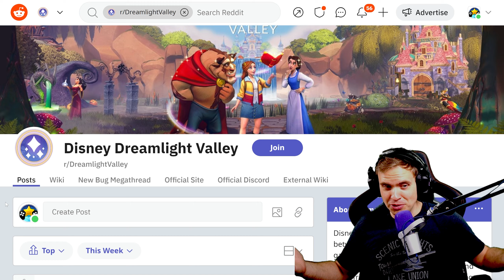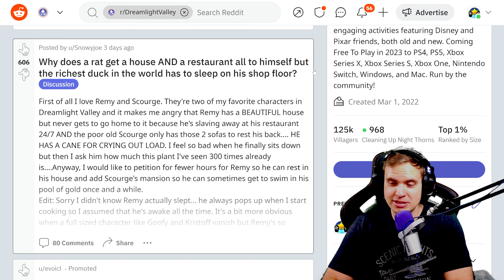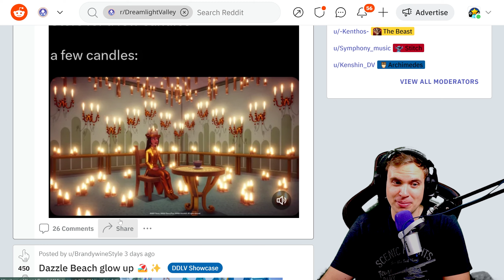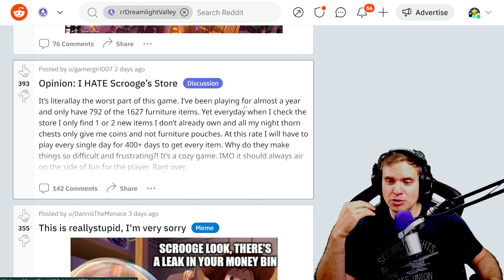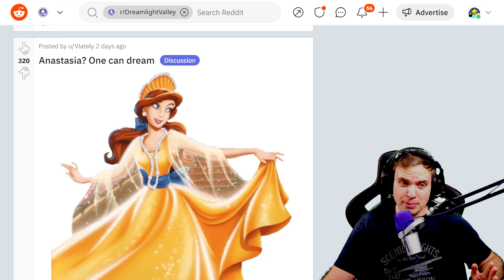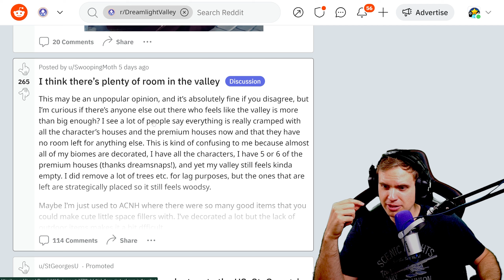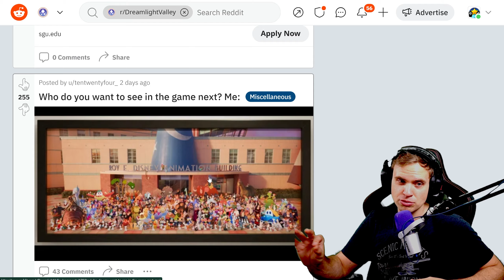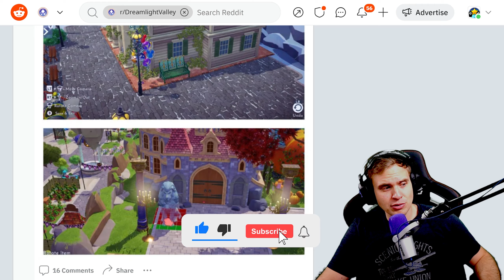DISNEY Dreamlight Valley. What's Your Opinion On These VERY CONTROVERSIAL Topics?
My opinion on some of the most controversial topics in DISNEY Dreamlight Valley, this reddit review was very spicy... Why people hate Scrooge store in DDV.